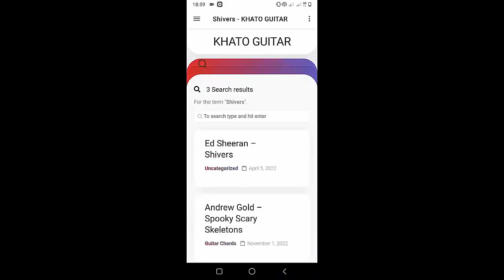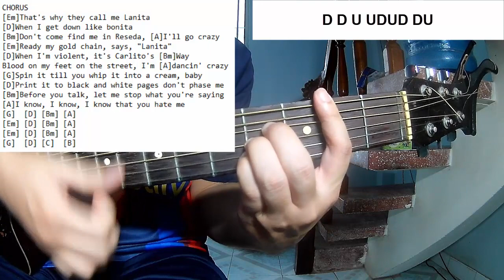Lana Del Rey - Taco Truck VB | Guitar Tutorial